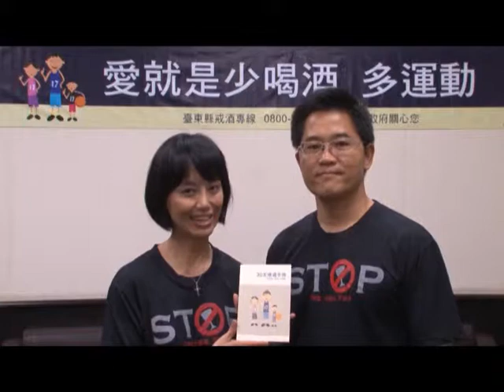戒酒活動-60-03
健康台東不醉酒，愛就是少喝酒、多運動，節制飲酒你我一起來。
24小時免費之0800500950戒酒服務專線